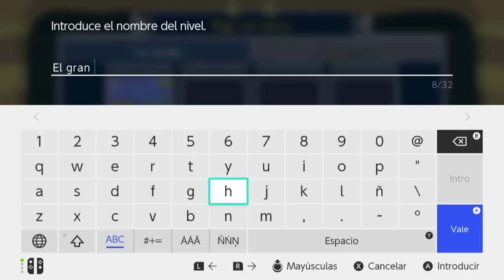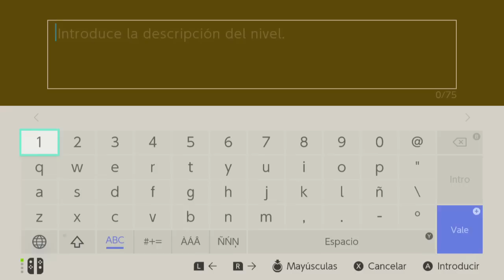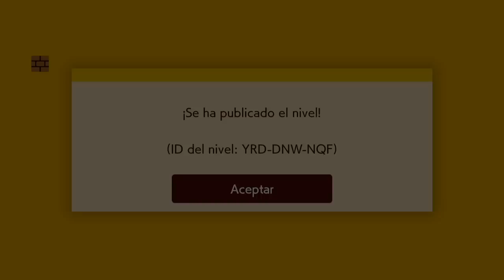SUPER MARIO MAKER 2 / Editor de niveles de Nintendo Switch | El gran nivel de Bronco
Hoy recuperamos los Bill Banzai tras su éxito en anteriores niveles xD